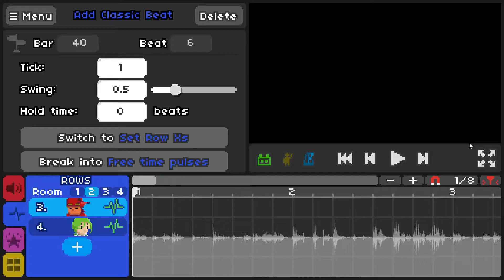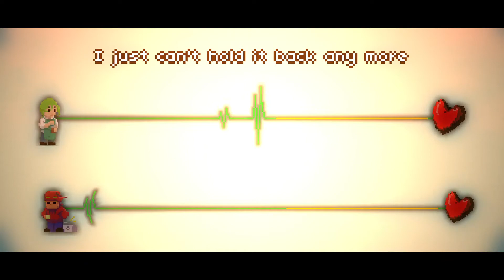Rhythm Doctor custom map: Fan Club (FamilyJules cover)